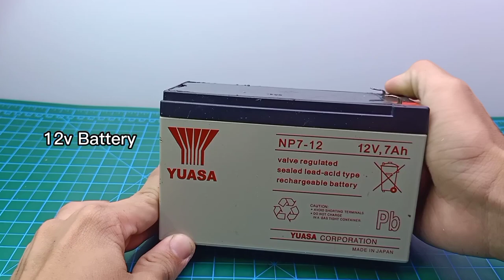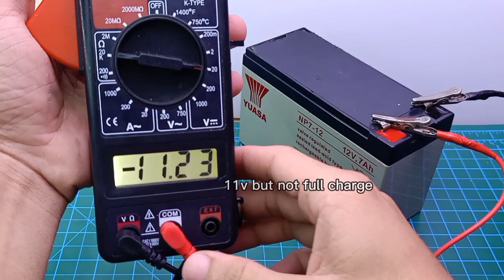how to make 12V motorcle battery charger | DIY 12V BATTERY CHARGER